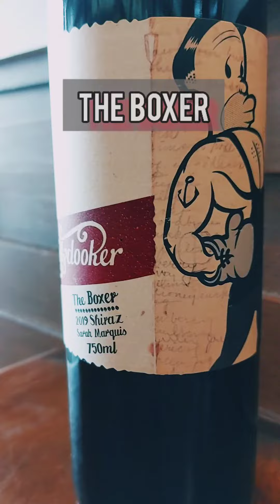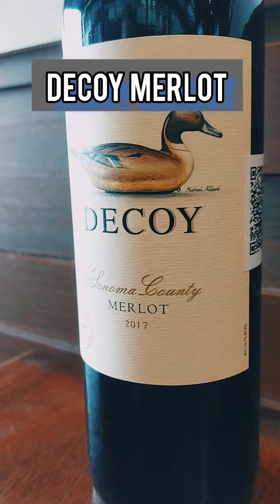Rekomendasi Wine Import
Wine import sebenarnya banyak macamnya, tapi yang menjadi rekomendasi ada beberapa seperti dari Australia dan Amerika.

Contoh nya wine-wine di video ini bisa menjadi rekomendasi untuk disajikan saat acara makan malam sebagai wine dinner atau hanya sekedar diminum santai.